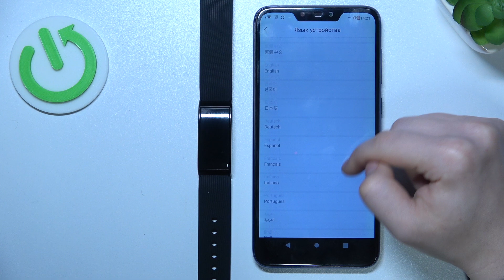Smartwatch Garett Tina | Как поменять язык системы на часах Smartwatch Garett Tina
На ваших часах Smartwatch Garett Tina стоит язык, который вы не понимаете? Мы поможем вам это исправить. Посмотрев это видео, вы сможете изменить язык ващих часов Smartwatch Garett Tina. Для того, чтобы сменить язык Smartwatch Garett Tina выполните несколько простых действий, которые увидите в этом видео.

Как изменить язык Smartwatch Garett Tina? Как поменять язык Smartwatch Garett Tina? Как установить новый язык на Smartwatch Garett Tina?